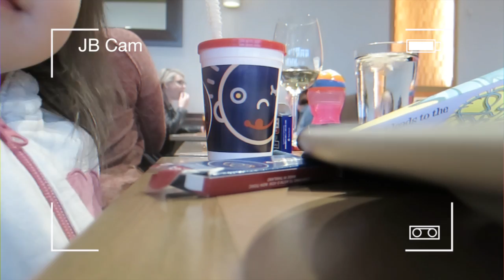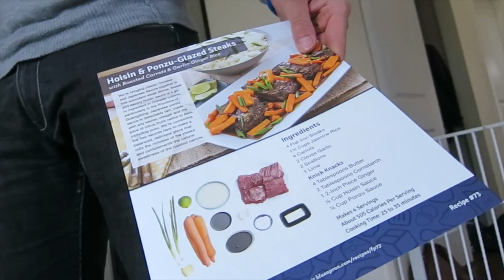SCARING THE FAMILY! - May 13, 2015 - ItsJudysLife Vlogs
What did you guys think of my scare tactic?! hehehe

Judy's Links

Benji's Links

Vlog Camera We Use:

Blendtec Blender